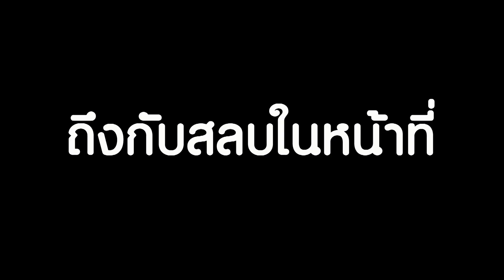บีม กวี หลับในหน้าที่แต่ ออย ภรรยาจับได้ โดนถ่ายคลิปไว้เป็นหลักฐาน I mayahotnews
บีม กวี หลับในหน้าที่แต่ ออย ภรรยาจับได้ โดนถ่ายคลิปไว้เป็นหลักฐาน